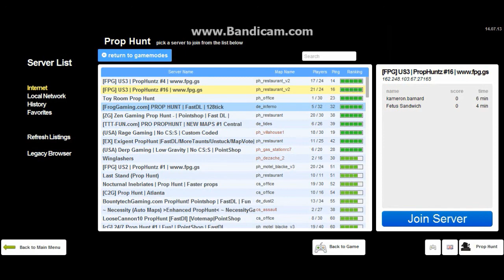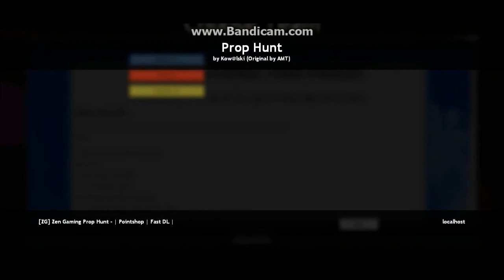gs mod TTT and prop hunt part 3 (to in one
@bloodthirstyfangs instagram
@bloodthirstyfan twitter